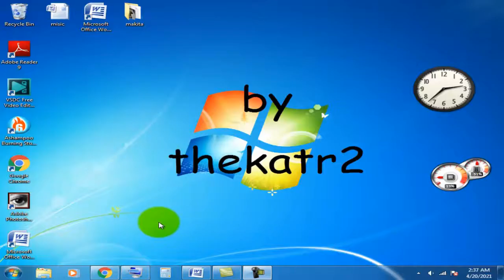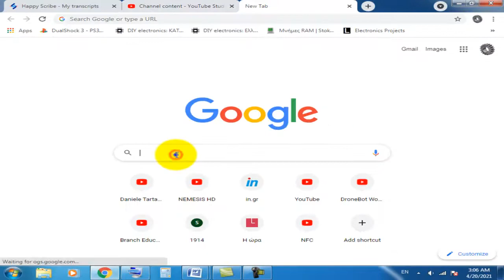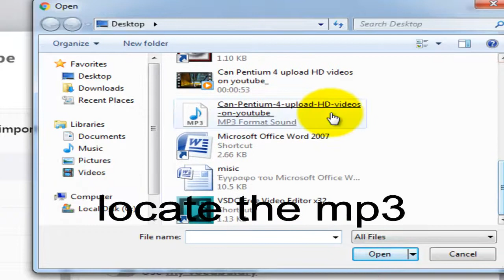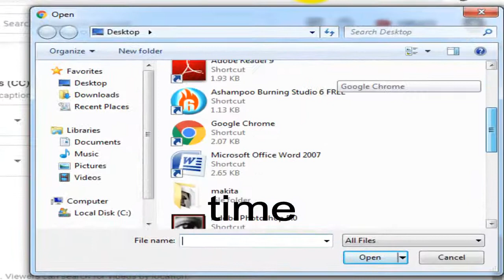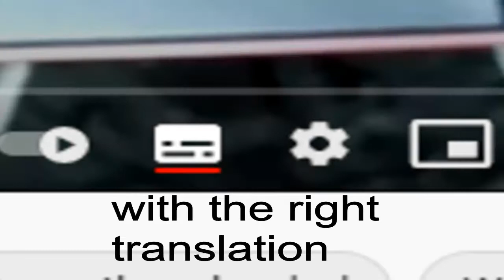How to Add Subtitles (CC) to your YouTube Videos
If you want to add (cc) to your youtube videos
I open the browser and i type
00:13
00:26 when you connect you have choise to view the content of your youtube channel direct
00:54 if you dont have this option
i show you extra steps
01:08 i download or locate from the files my video
when download the video conert mp4 to mp3
01:16
01:22 locate your video
01:33 convert to mp3
01:39 and sellect the format  who you want
in my case mp3
01:57 download the mp3
02:07 when it done go to happyscribe
02:13 select the mp3 file
02:20 select the language english multy accents
02:23 and let the software working
02:39 when is finish correct some words so lern the software about what you want to tell
02:51 when i done i download it
02:56 download an srt file
 03:41 upload the text in my video
 03:45 and save the changes
03:54 let some time the youtube upload the titles
i upload the titles in srt format and the youtube place automatic in write position
corection
the software is not free but gives you a trial period
with simular way works and other software in internet
if you find a free software please inform the comment section